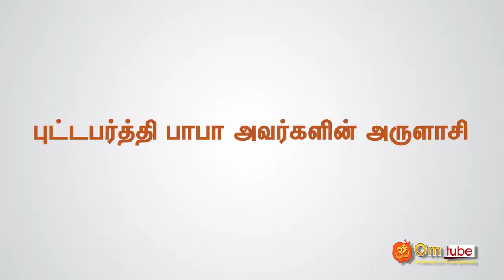புட்டபர்த்தி பாபா அவர்களின் அருளாசி